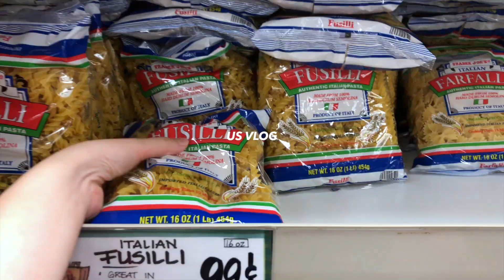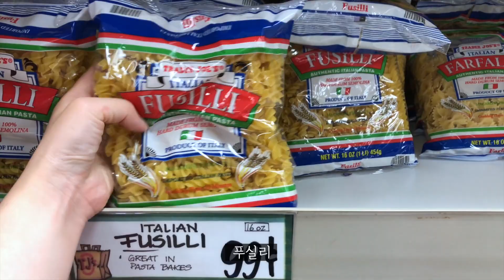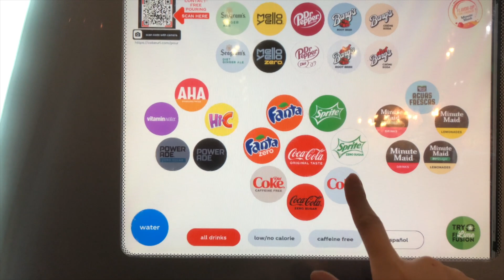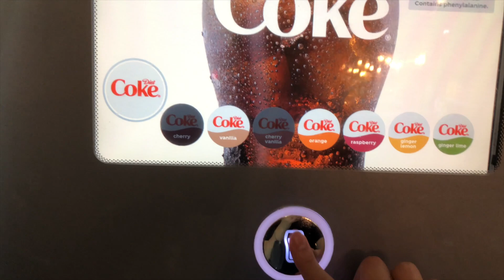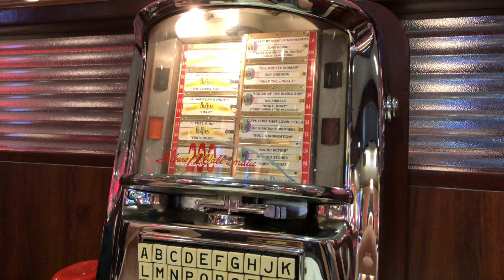미국인남편 도시락🍱가지 아라비아따 파스타🍆트레이더조 장보기, 베란다 텃밭 근황, 에그마요 샌드위치, 외식많은 국제커플 미국일상 브이로그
이번 미국일상 브이로그는 미국인 남편을 위한 도시락으로 가지 아라비아따 파스타 만들고
트레이더조에서 장보고 집밥으로 에그마요 샌드위치 해먹고
외식 하고 또 외식하는…
외식중독 국제커플 미국 브이로그에요ㅋㅋㅋ

인스타그램에 오시면 실시간으로 저의 미국 일상을 보실 수 있습니다😆

Words Of A Lullaby (Instrumental Version) by Bang Bang
Nobody Loves Me Better by Sture Zetterberg Feat. Russell Vista
Like I Care for You by Ofelia Moore
Think About You (Instrumental Version) by Sture Zetterberg